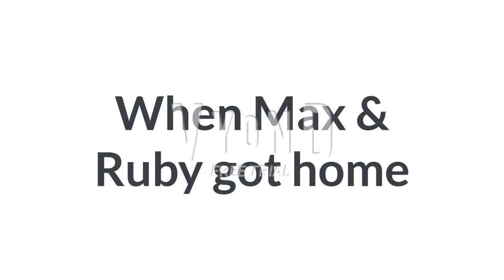Max & Ruby force the Paw Patrol to listen to their theme song - Ungrounded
Requested by @lisahunter1541